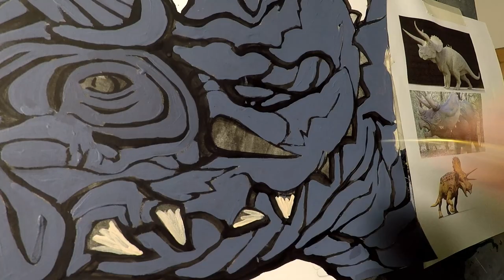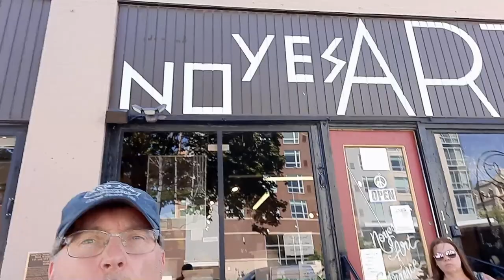From Beginner to Pro: Master Dino Art with this Lesson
Ready to take your dino art skills to the next level? This tutorial will teach you how to draw a realistic Triceratops, step by step! Perfect for beginners and aspiring artists, this lesson will help you master the art of drawing dinosaurs. So grab your pencils and get ready to create your own prehistoric masterpiece with this fun and easy tutorial!

Learn the techniques of painting a Triceratops dinosaur. This fine art lesson uses acrylic paints and uses the underpainting method to bring your dino to life. Kids though adults can follow along and make their own artwork dinosaur suitable for framing and hanging in your living room. Keith Trimm takes you on this fantastic art journey as you bring your dinosaur art to life.